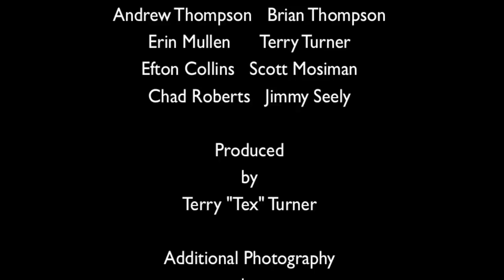Rafting Desolation Canyon Rapids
There are about 60 Desolation Canyon rapids and riffles along the course of the Green River. They're spaced out enough to give you time to enjoy the spectacular scenery — while still giving you the steady white water rush.

Desolation Canyon rapids tend to be class II and class III rapids spaced out along 84 miles of one of Utah's most remote rafting destinations.

Cow Swim (Joe Hutch rapids) and Three Fords are two of the class III rapids offer some of the most thrilling moments of a week on the Green River.

Chapters:
00:00 Rafting Desolation Canyon Rapids
00:36 Kayaking Desolation Canyon Rapids
01:05 Montage of Desolation Canyon Rapids

Tex Done That is about what Tex done. It’s my look at the world around us. Discovering new places, remembering the history I’ve seen up close, and having fun.